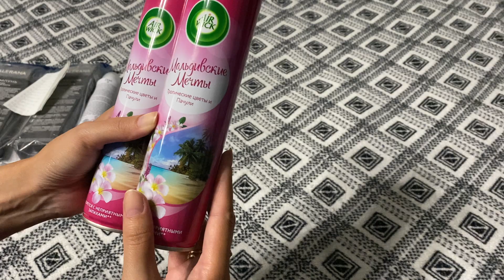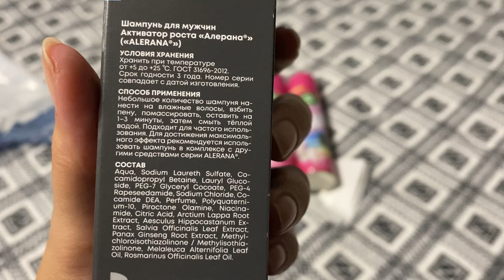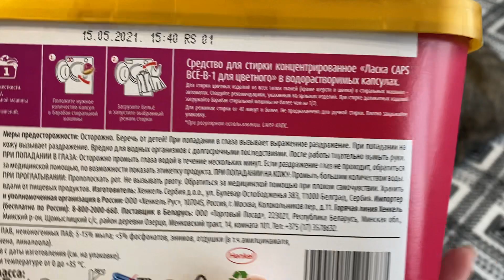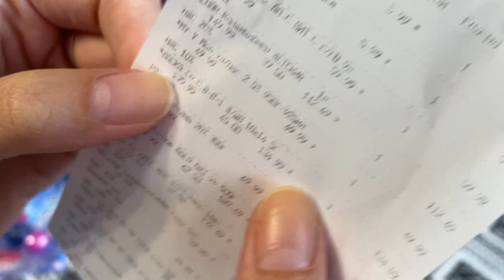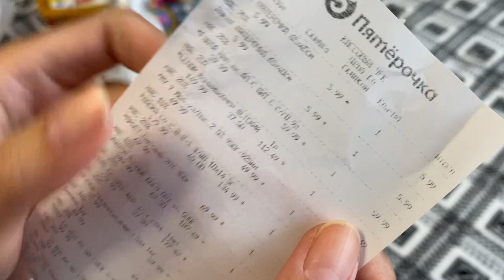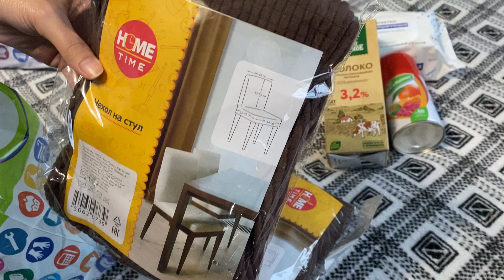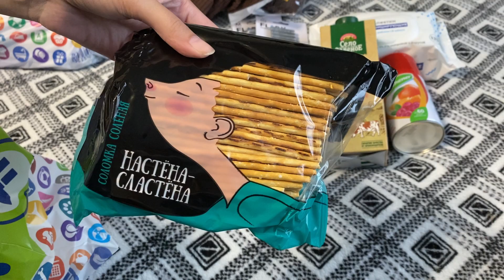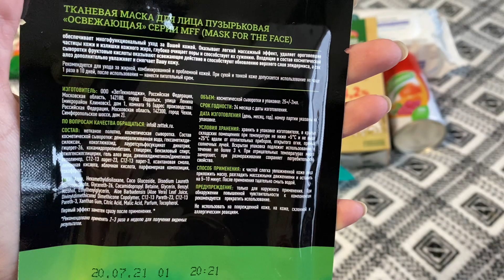💚Покупки ФИКС ПРАЙС | Чехлы на стулья | очень выгодно в Пятерочке 25% от ценника